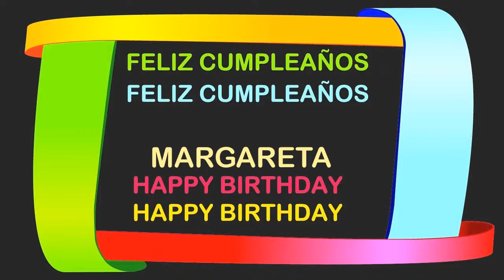Margareta Birthday Postcards & Postales